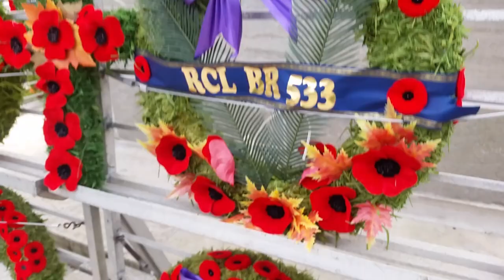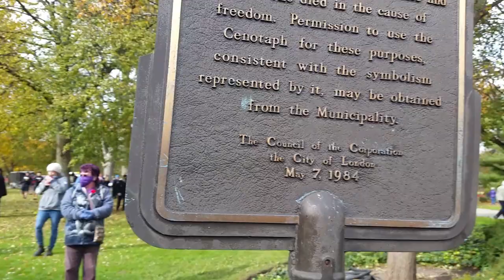The Ultimate Sacrifice for the Country🌺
🌺Lieutenant-Colonel John McCrae was a Canadian poet, physician, author, artist and soldier during World War I, and a surgeon during the Second Battle of Ypres, in Belgium. He is best known for writing the famous war memorial poem "In Flanders Fields". McCrae died of pneumonia near the end of the war.

🌺JohnMcCrae wrote the poem in 1915 as a memorial to those who died in a World War I battle fought in a region of Belgium known as the Ypres Salient. ... The poem describes the tragedy of the soldiers' deaths, as well as the ongoing natural beauty that surrounds their graves.

Take up our quarrel with the foe:
The torch; be yours to hold it high. If ye break faith with us who die. We shall not sleep, though poppies grow In Flanders fields.

🌺Most of the Remembrance Day customs and participate in originated after the First World War. Observing a silence at 11 o'clock on 11th November began in 1919 and wearing poppies a year later.